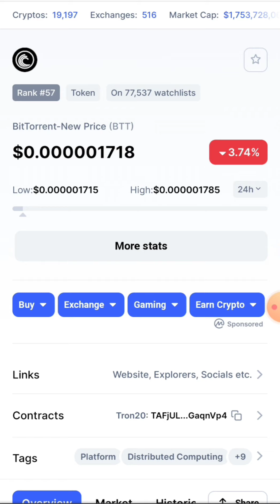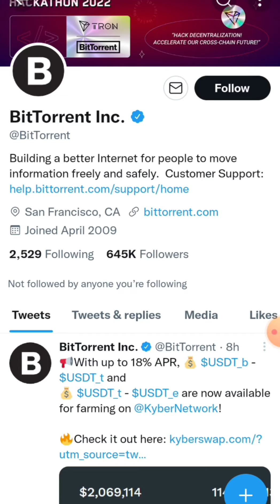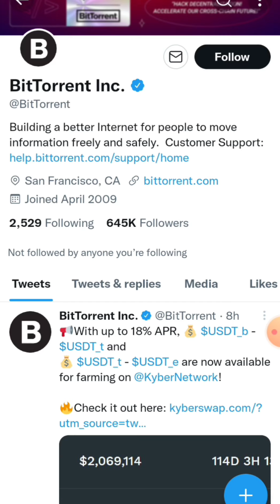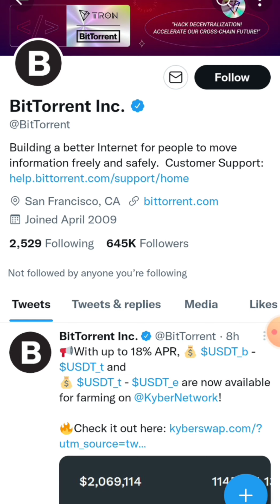Bttc coin news today | Btt coin price prediction | bittorrent coin | crypto news today | wazirx news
😱BTTC coin news today | Btt coin price prediction | bittorrent coin blockchain | crypto news today | wazirx news | crypto tax news today | cryptocurrency news | wazirx announcment💸💸